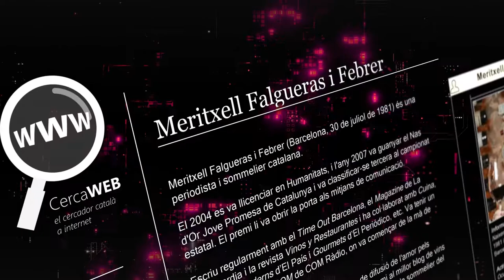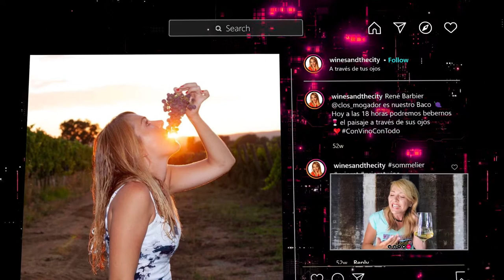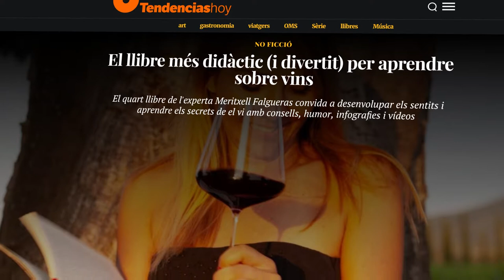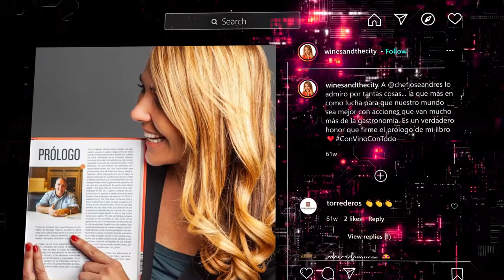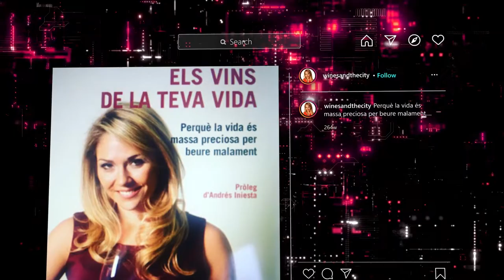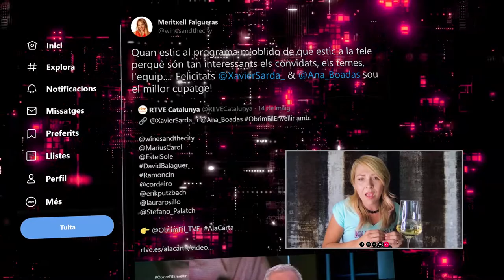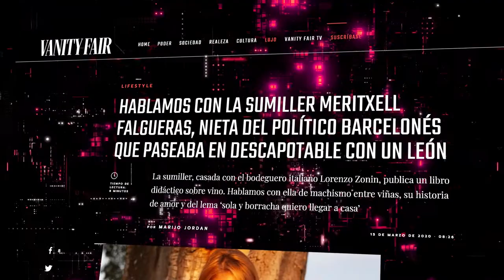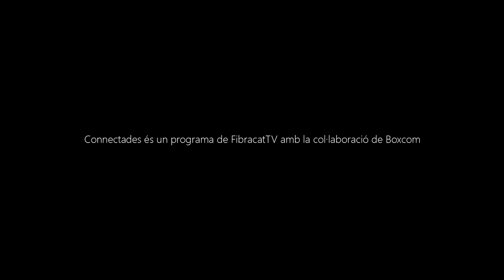Connectades. Meritxell Falgueras, periodista especialitzada, comunicadora i somelier catalana